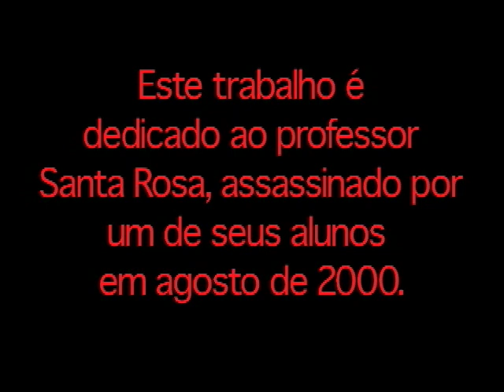O ÚLTIMO ROUND (Curta-metragem)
Curta-metragem produzido a partir de um poema de Arnaldo Antunes.

Direção, Fotografia, Montagem e Som: Felipe Nepomuceno, Pedro Asbeg e Tereza Alvarez.
Raça Filmes. (2000)